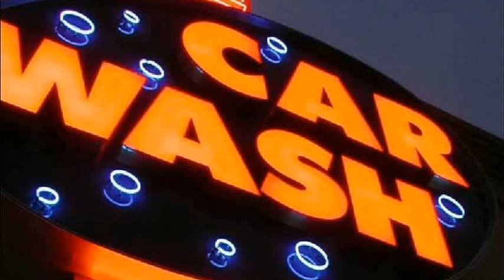car wash rose royce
car wash rose royce remix
car wash rose royce lyrics
car wash rose royce video
car wash rose royce instrumental
car wash rose royce official video